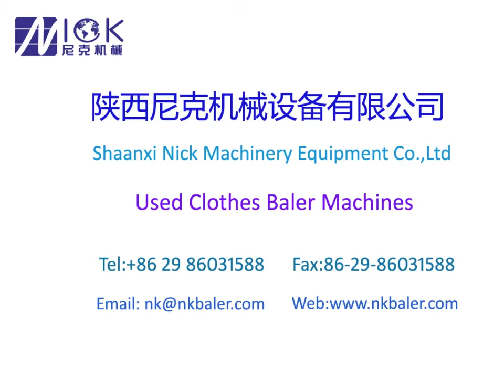lifting Chamber Clothes Baling Press machine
Shaanxi Nick machinery equipment can supply many kinds of baler machine